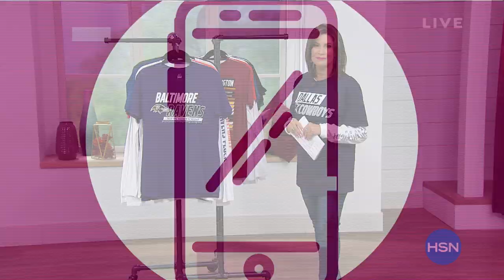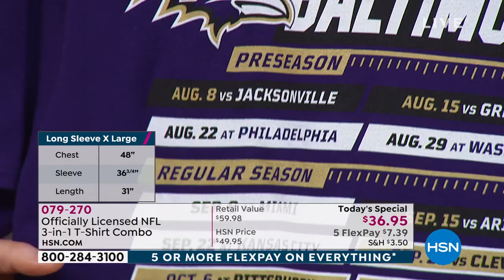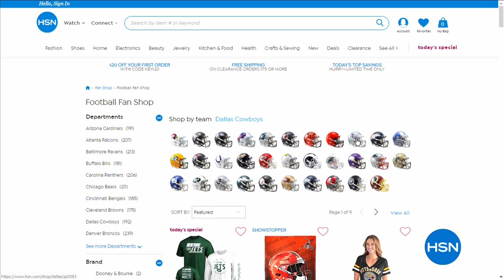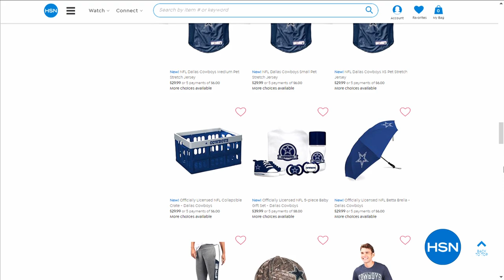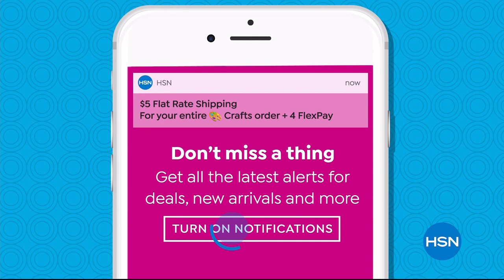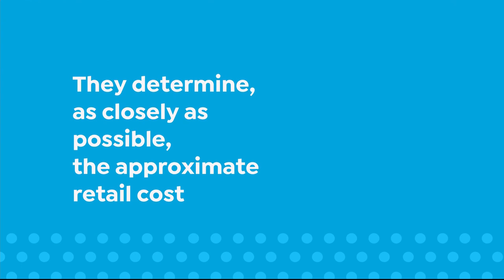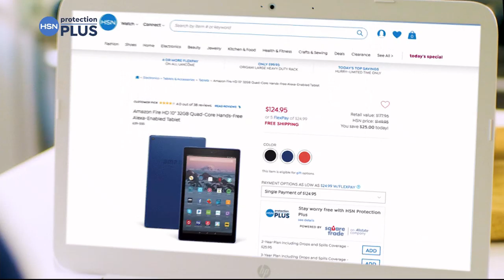HSN | Football Fan Shop Season Kick Off 08.30.2019 - 02 PM